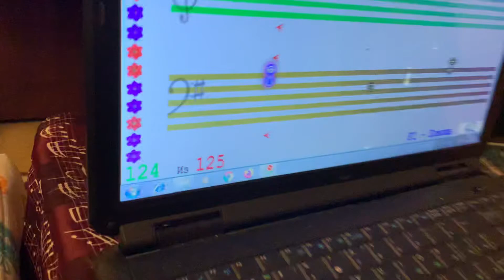SOFT MOZART Winter Recital 2021-2022 Liza (7) plays: Чайковский. Танец Феи Драже 12 тактов